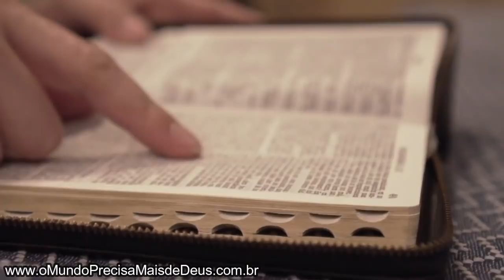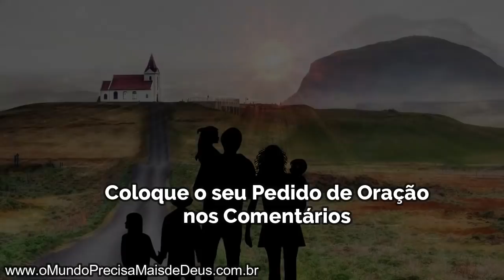ORAÇÃO PODEROSA || A VERDADE DÓI🙏🙌 || Mensagem Para Mudar sua Vida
✅ Participe do nosso grupo do Whatsapp👉 ✅ Participe do nosso grupo do Whatsapp

Devocionais baseados nas mensagens de Joseph Prince

VINÍCIUS LEANDRO